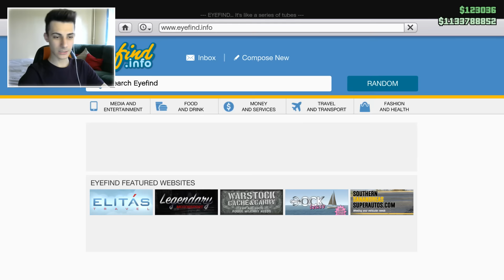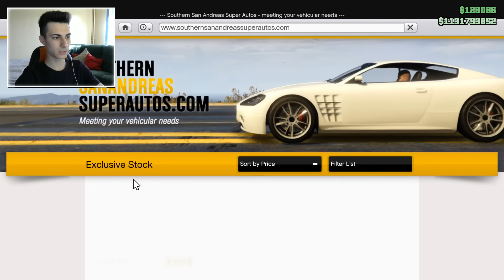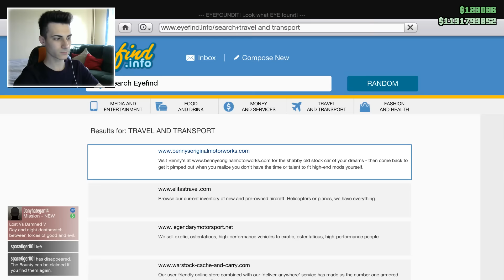GTA 5 ONLINE - Update de Halloween